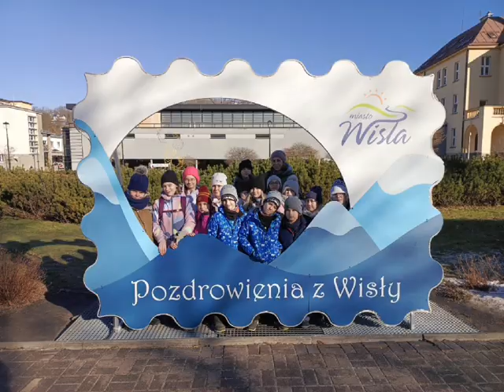Grupa 1 Zimowisko 2024